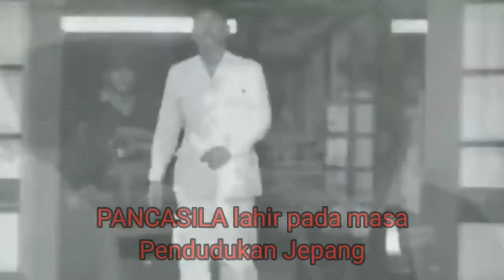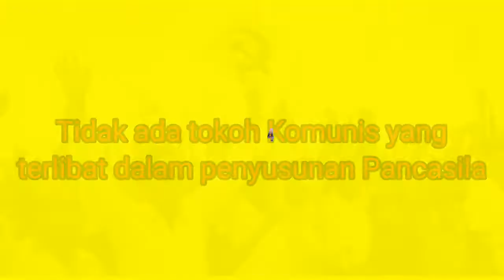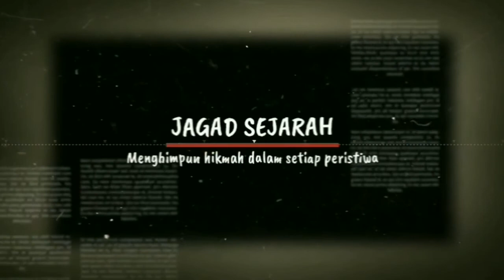PANCASILA UNTUK SEMUA (sejarah lahirnya lambang/Simbol Pancasila)-Anak muda wajib tahu!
Video ini berisi lima fakta dibalik lahirnya pancasila. Fakta pertama; pancasila lahir pada masa pendudukan Jepang. Kedua, pancasila bukanlah ciptaan bung karno seorang diri. Ketiga, Pancasila perna mengalami revisi sila pertama. Keempat, orang-orang PKI tidak terlibat dalam merumuskan pancasila dan yang kelima pancasila pernah disampaikan Soekarno di Amerika serikat pada tahun 1960.